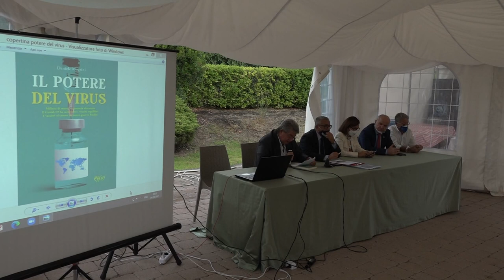Pistoia: giurano i nuovi medici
Passare direttamente dalla discussione della tesi di laurea alla corsia degli ospedali. E' la sorte che anche a Pistoia, causa la pandemia, è toccata a tanti giovani medici. A un anno di distanza in 72 (tra questi anche qualche odontoiatra) hanno pronunciato il giuramento di Ippocrate in una cerimonia organizzata a Villa Cappugi.